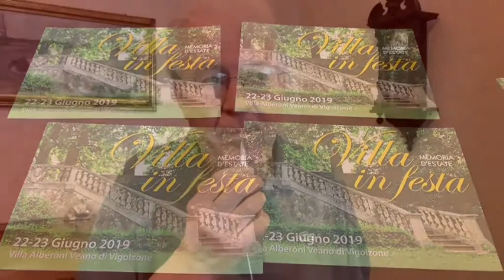Villa in festa. Due giorni di eventi a Veano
Il 22 e il 23 giugno 2019 storia, arte, visite guidate, mostre e concerti a Villa Alberoni a Veano. Il programma proposto dall'Opera Pia Alberoni